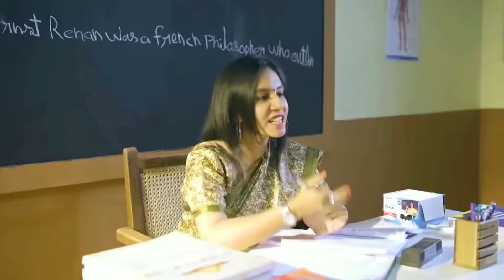#Ten Ke Bad Keya Karoge ||#Foot Ball Status Video||### Kuna Murmu Official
##Ten kebad keya karoge.
### Foot Ball .
###  Status.